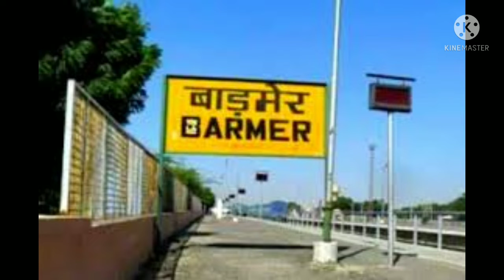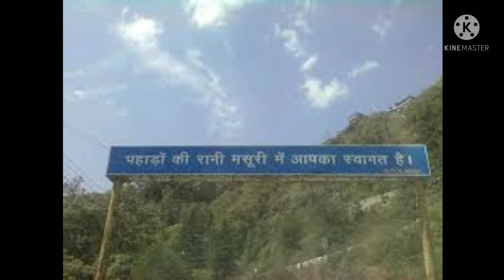सर्दियों में कहां जाएं घूमने कम बजट में यहां जाएं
सर्दियों में कहां जाएं घूमने

In this video you will know top 5 snow places of India. If you are planing a trip for upcoming winter season, then this video is very useful for you. After watching this video you will be able to make your plan for India's top snowfall destinations.

Is video me aap India ke top 5 snow fall places ke baare me janenge. Agar aap aane vale winter me snowfall dekhne ke lie planing kar rhe hai to ye video aapke lie kafi useful hogi aur is video ko dekhne ke bad aap apna snowfall dekhne ke lie place decide kar sakte hai.